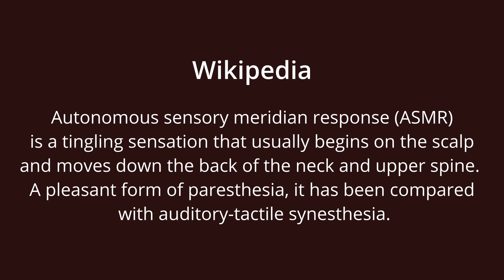ASMR Fart Dancing Series 2 (fart tingles only, no mukbang)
Description

This compilation of fart sounds have been synthetically altered into the ASMR format. Watch Paperboy Farts attempt to fart into a microphone to get the tones. Sorry no Mukbang, ASMR eating, roleplaying, tapping, talking, slime, or whispers to see here. Just pure ASMR fart tingles that make your hair stand up and your noses twitch.

Do you like this video? We have others like it. Go here to comment and vote on your favorite.

What is ASMR? Wikipedia says:

Autonomous sensory meridian response (ASMR) is a tingling sensation that usually begins on the scalp and moves down the back of the neck and upper spine. A pleasant form of paresthesia, it has been compared with auditory-tactile synesthesia.